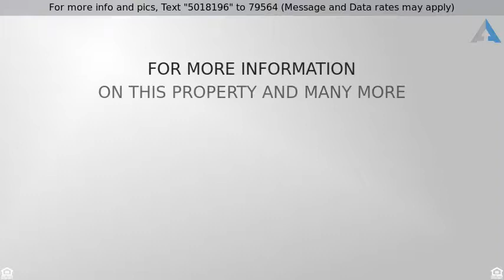Priced at $599,900 - 23778 Hillhurst Drive, Laguna Niguel, CA 92677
Upgraded Townhome - Beach Close - Move-In Ready

Not to be missed, this unique 2 BR/2.5 BA townhome in prestigious Laguna Niguel is a rare find, with features discriminating buyers are searching for! It's not a standard cookie cutter condo! With no one above or below, features include updated wood-grained laminate floors, plantation shutters throughout, & 2 fireplaces! The light, bright living room is expansive & includes recessed lighting, dual directional shutters & a dual paned door w/interior blinds opening to the enclosed patio w/views of lush greenery. The kitchen is truly a chef's delight, w/updated cabinets & pantry w/ tons of storage, expansive granite countertops, stainless range/oven & breakfast bar opening to dining area. An updated powder room & balcony overlooking the community courtyard & pool/spa area completes the main floor living area. Upstairs, the expansive master bedroom features a second fireplace, vaulted ceiling w/ceiling level windows providing a light, bright space. The master dressing area has dual closets w/mirrored sliders, & cabinet w/countertop sink. The separate master bath is equipped with a second sink, tub/shower & toilet. The second bedroom is larger than many master bedrooms & the upstairs laundry room is convenient! The stairway downstairs leads to a direct access two car garage opening to cobblestone community courtyard & adjacent community pool/spa. Close to ocean breezes, schools, shopping, restaurants, parks & entertainment, this is truly one of a kind & one you don't want to miss!